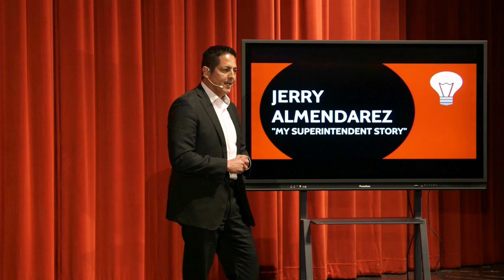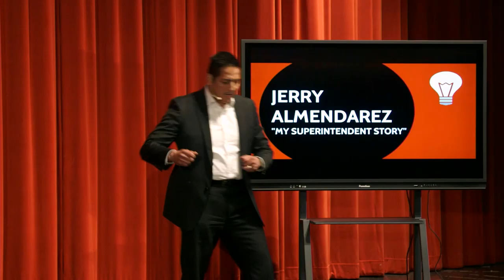My Superintendent Story | Jerry Almendarez | TEDxYouth@ColtonHS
Jerry Almendarez attended Colton schools in his early years and eventually graduated from Colton High School. He then went to become a teacher and the principal of his Alma Mater. Now, proud Superintendent of the Colton Joint Unified School District, he recalls a story of a Colton High School student by the name of "Michael." This story promises to inspire and motivate those who at one point may have lost their way. Michael's story of redemption and relentless determination is a true example for all that no matter how many times we may fail, there is always a chance for success.  Jerry Almendarez was born in Colton California. He attended Colton schools during his early years and eventually graduating from Colton High School. He then went on to become a teacher and principal at his Alma Mater. Now proud Superintendent of the Colton Joint School District, Mr. Almendarez's mission is to inspire students that like him, have high goals and aspirations. Jerry Almendarez was recently selected as a TED Ed Innovative Educator (Cohort 4). This talk was given at a TEDx event using the TED conference format but independently organized by a local community.